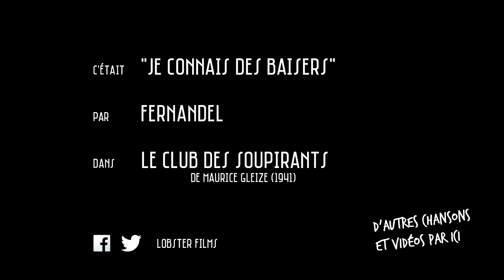FERNANDEL chante "JE CONNAIS DES BAISERS"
Extrait de "Le Club des soupirants" de Maurice Gleize (1941)